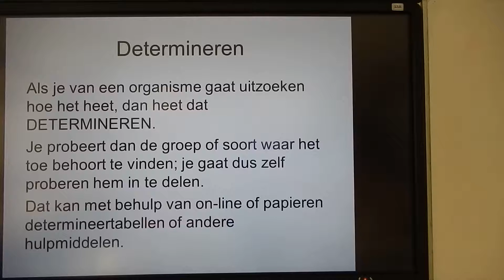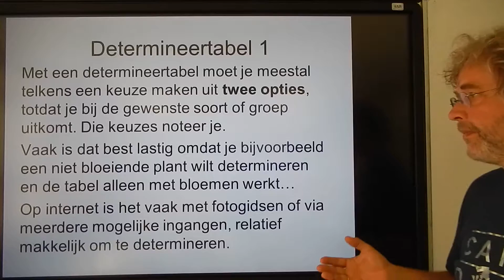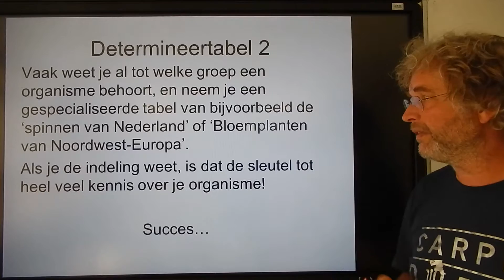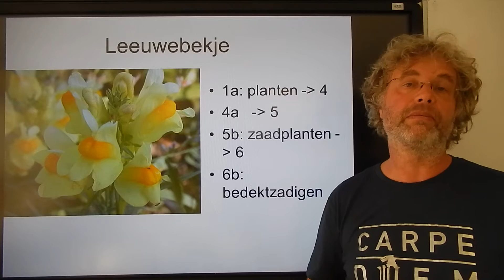Biologie HV OB Indelen en determineren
Biologie voor de onderbouw Havo en VWO Ordening.
In deze video leg ik uit hoe je organismen kunt indelen en determineren.
Deze video komt voor in de afspeellijsten:
Biologie voor jou 1a HV Th.4 Ordening.
Biologie voor jou 1a VG Th.4 Ordening.